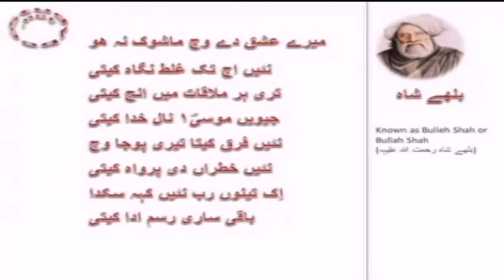Mae lania Sohne Murshid Naal Yaariyan || Sufi Naeem Saifi || Saifi Naat